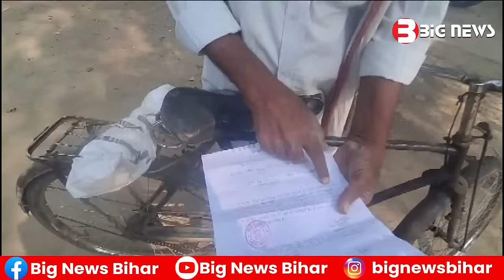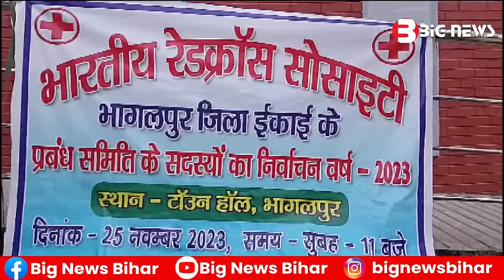Bhagalpur News - 25 November 2023 | Bhagalpur ki aaj ki khabar